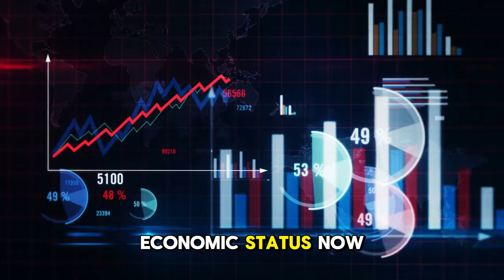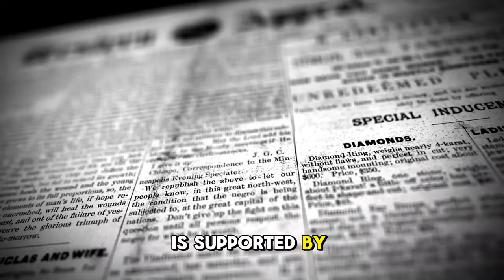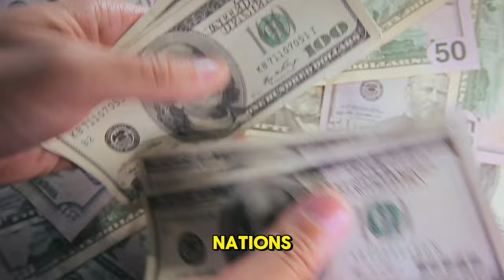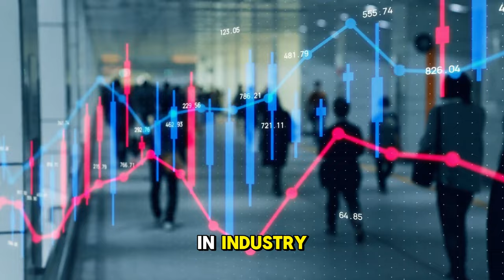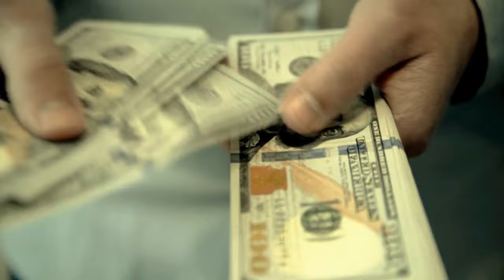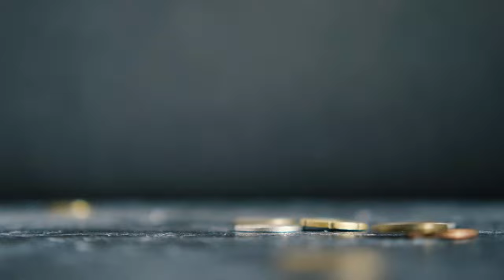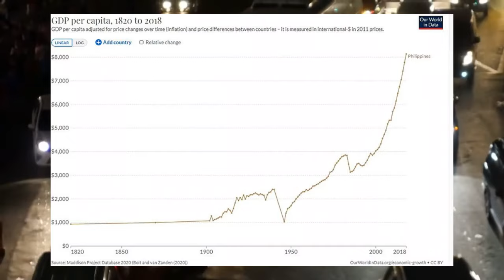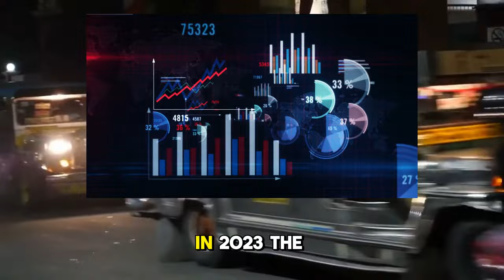How the Philippines Is Quietly Becoming an Economic Superpower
The Philippines is silently becoming the next Asian superpower but why?